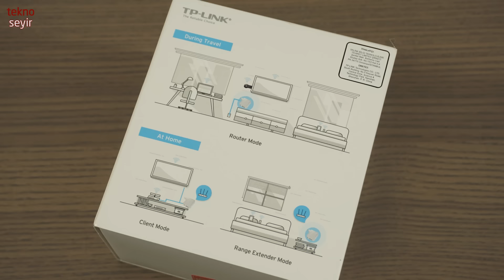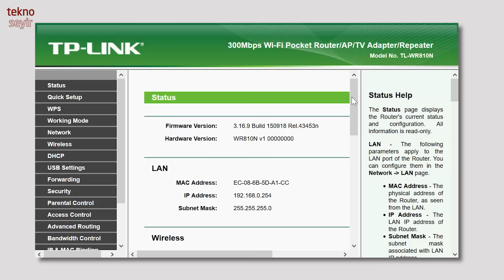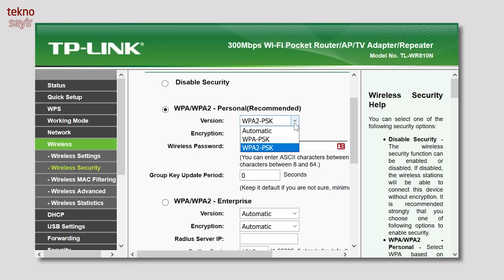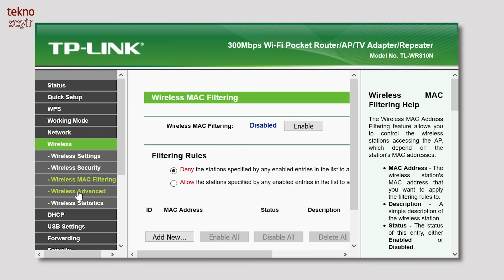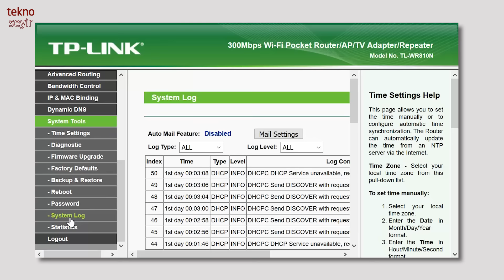TP-LINK WR810n çok işlevli mobil router incelemesi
TP-LINK'in özellikle sık seyahat edenler için tasarladığı ama bunun yanında bir router'ın tüm özelliklerine ve hatta fazlasına sahip mobil router'ı WR810n'i inceliyoruz.